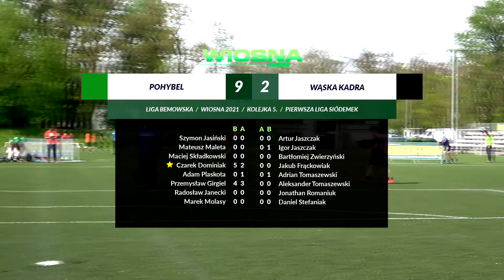LIGA BEMOWSKA / WIOSNA 2021 / POHYBEL - WĄSKA KADRA